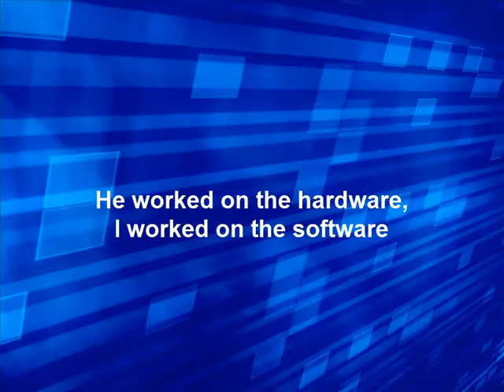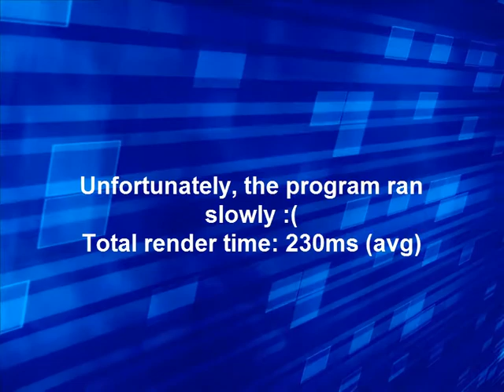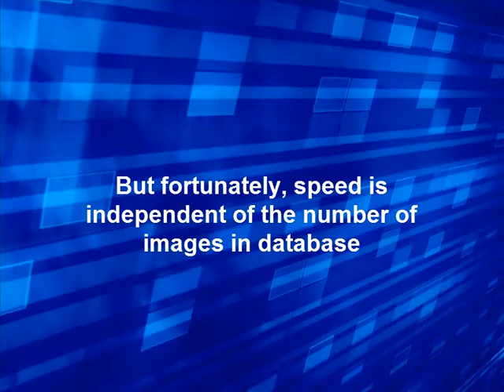Image-based Representation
A short video and demonstration of the software portion of our Computer Engineering undergrad thesis of 2010. This presentation is a shortened version of our actual thesis presentation titled "Image-based Model Acquisition and Rendering", focusing only on my contribution to the project.

The software portion of my project was coded in C++ using the OpenCV libraries. Images of the teapot were obtained from my partner's portion of the project (the image acquisition hardware/software)

The video (background images, animations, audio) is produced entirely using Camtasia 7.